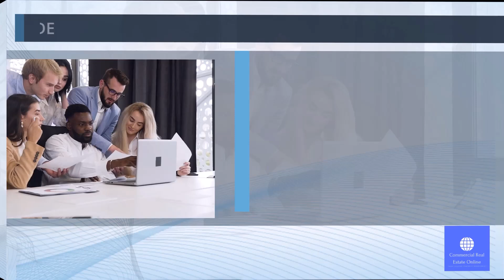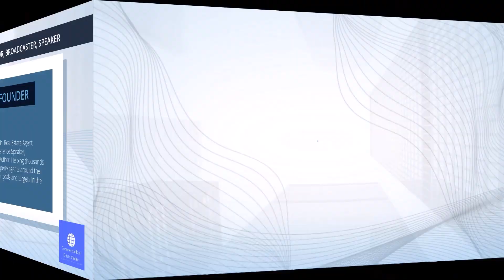Navigating the Market: The Critical Role of Leasing Reports in Property Management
In the dynamic landscape of commercial and retail property management, staying abreast of market trends is not just beneficial—it's imperative. Landlords and investors depend on accurate and timely information from property managers to make informed decisions that impact the financial health of their portfolios. This is where the importance of comprehensive leasing reporting becomes evident.

Leasing reports serve as a vital communication tool between property managers and landlord clients. These reports offer a snapshot of current market conditions, vacancies, leasing activity, and forecasted trends. By providing a detailed analysis of these elements, property managers empower landlords with the knowledge to anticipate market shifts and adjust strategies accordingly.

The benefits of thorough leasing reporting are manifold:
- **Strategic Decision-Making**: With data-driven insights, landlords can make strategic decisions regarding lease terms, pricing, and tenant mix.
- **Performance Tracking**: Regular reporting allows for tracking the performance of properties, identifying areas of improvement, and recognizing successful strategies.
- **Market Positioning**: Understanding how a property is positioned in the market is crucial for competitive pricing and attracting the right tenants.
- **Investor Confidence**: Consistent and professional reporting builds trust with investors, showing a commitment to transparency and due diligence.

For property managers, the commitment to regular leasing reporting signifies a dedication to their role as stewards of their clients' investments. It demonstrates a proactive approach to property management, where staying ahead of market trends is a priority.

In conclusion, leasing reports are not just documents; they are strategic tools that can shape the success of commercial and retail properties. As the property market continues to evolve, the role of these reports will only grow in significance, making them an indispensable component of effective property management.

To listen to a more in-depth discussion on this topic, tune into our accompanying audio segment, where we delve into the nuances of leasing reporting and its impact on property management success.